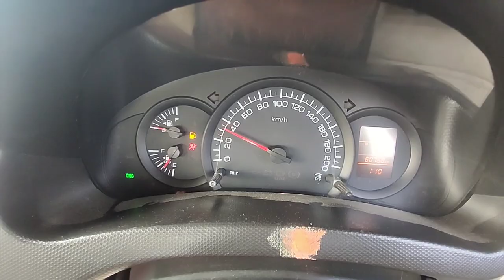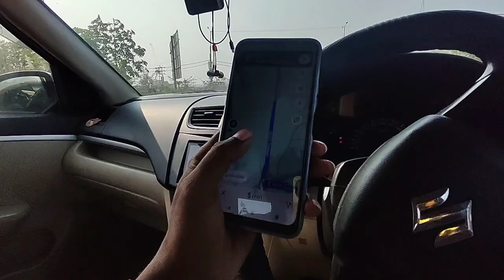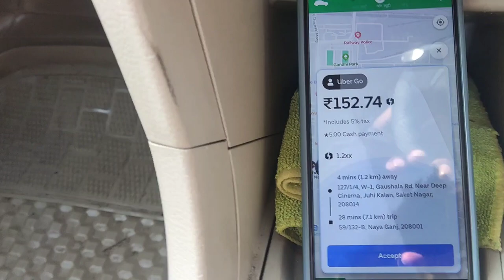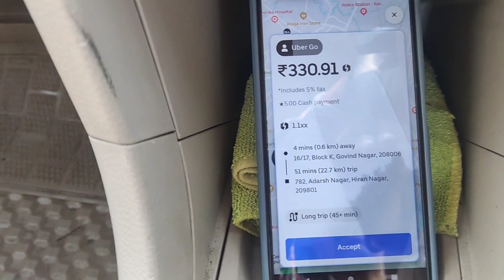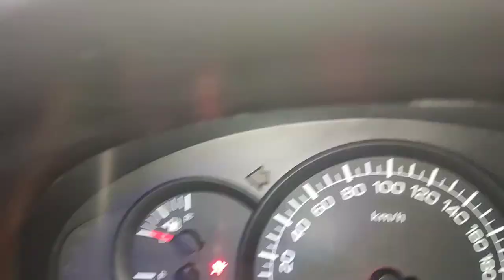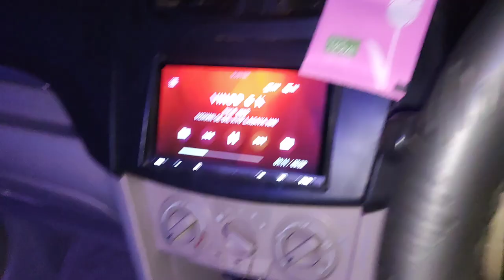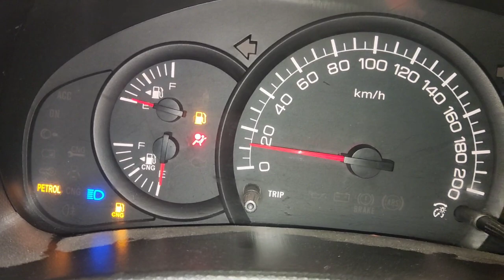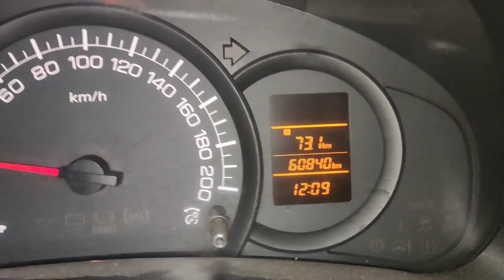ola Uber Driver daily updates || ola Uber Driver daily earning || ola Uber Driver night earning